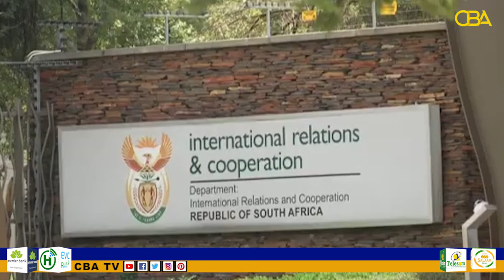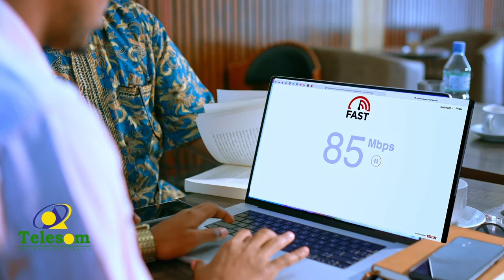Wadahadallo u dhexeeya Dawladda Ethiopia iyo TPLF ayaa ka bilawday Koonfur Afrika.